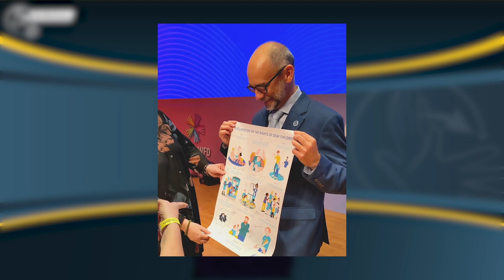NotiSeñales - Declaración sobre los Derechos de los Niños Sordos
El 9 y 10 de julio de 2023 en la Isla de Jeju (Corea del Sur),  en la XXI Asamblea General de la Federación Mundial de Sordos- FMS, fue aprobada la Declaración sobre los Derechos de los Niños Sordos.

¡Pronto! haremos la  traducción a LSC de esta declaración para que todos y todas sigamos trabajando por la defensa de los derechos de los niños y niñas sordas del mundo.